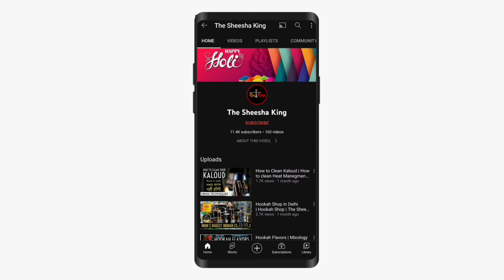Coal Burner Unboxing | Charcoal Burner | Electric Coal Burner Stove | Coal Heater 500wt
Hello & welcome dosto ek baar phir se aapka swagat hai aapke apne youtube channel
THE SHEESHA KING me'.

aaj phir tumhara bhai hajir hai ek new Video ke sath aaj hum hookah accessories unboxing karenge aur aaj ki Accessories hone wali hai Hookah Charcoal Burner aur aaj hum 1000wt heater aur 500wt ke Coal Burner ko Compare Karenge to jyada time na kharab karte hue video start karte hai.

ABOUT THIS VIDEO:

hey guys, homemade hookah is not as tough as you think it is. I've shown how to make a hookah flavour chillam way better and in this video you can learn to transform your shisha by following​ my techniques!